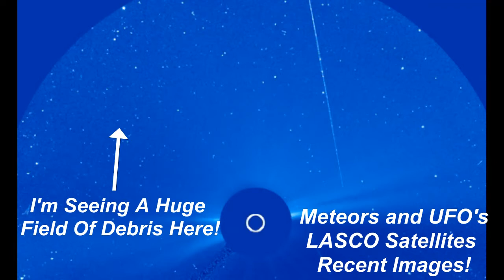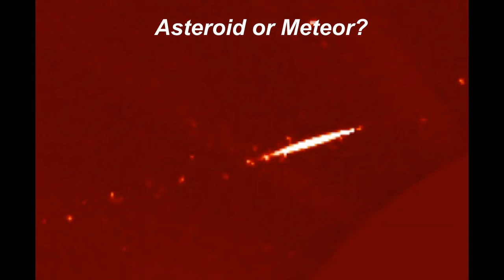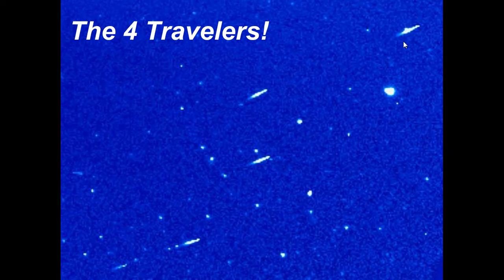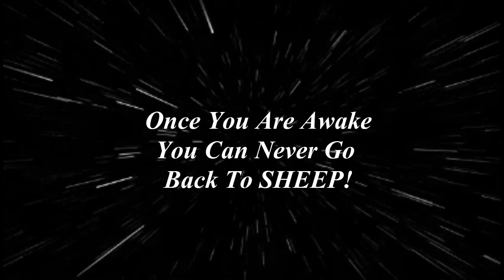I Tawt I Taw a Puddy Tat! And Much More!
PLEASE Switch YouTube Setting To 720p HD for best clarity.